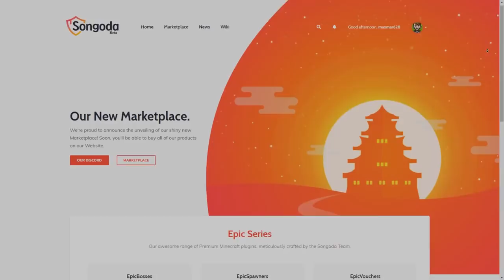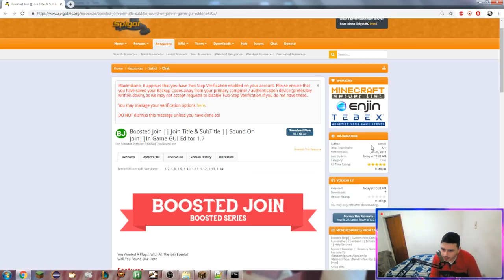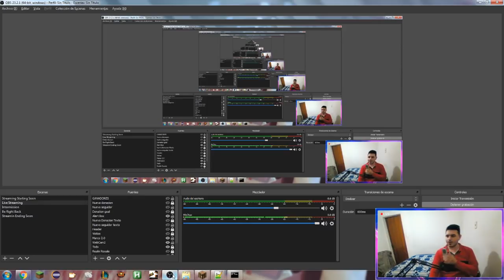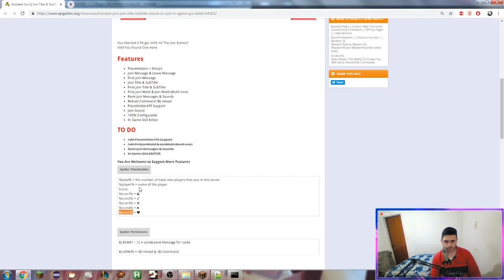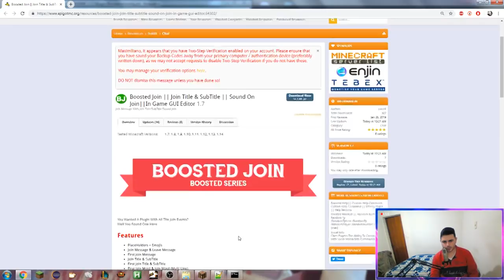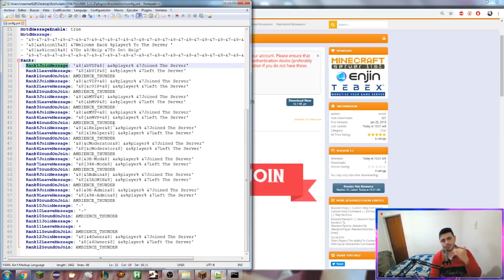Minecraft Plugin Tutorial: Boosted Join